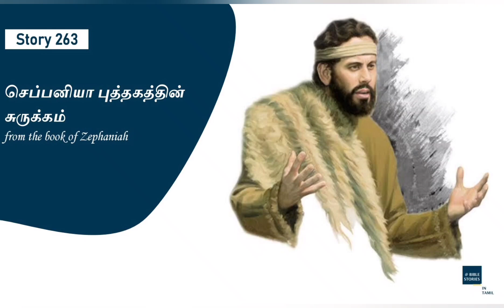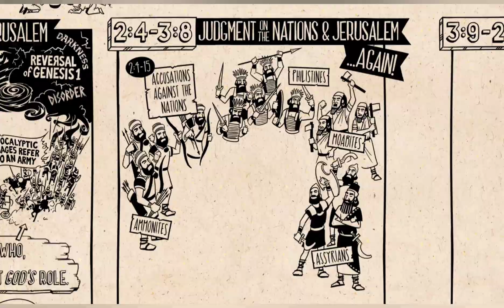Story 263 - A summary about the book of Zephaniah - Bible Stories in Tamil